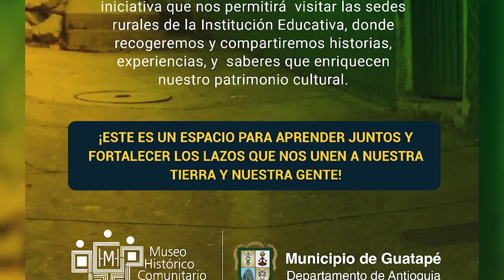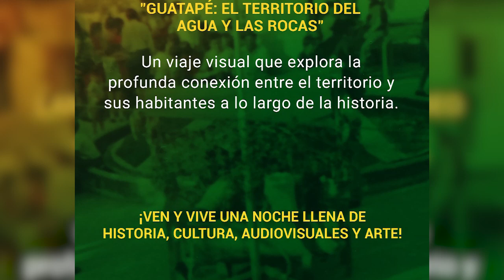Inauguración y Lanzamiento del mes del Patrimonio Cultural Guatapé 30 de Agosto 7:00pm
Desde el Área de Patrimonio y Proyectos Culturales y el Museo Histórico Comunitario de nuestro municipio nos dan a conocer la agenda para el mes de septiembre dentro de la Celebración Del Mes Del Patrimonio Cultural

Conversatorios, exposiciones, visitas al museo guiadas, muestras artísticas, museo a la vereda son algunas de las actividades que se tendrán dentro de la celebración del mes del Patrimonio en nuestro municipio.

La celebración, que tradicionalmente se realiza en septiembre, dará inicio este año el viernes 30 de agosto a las 7:00 p.m. en el Auditorio Municipal.